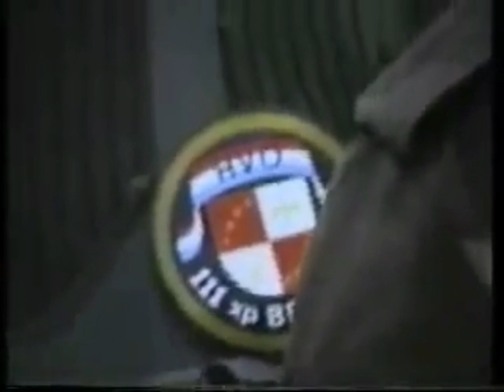Uragan - 111. xp brigada HVO (українські субтитри)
111. xp HVO Žepče brigada